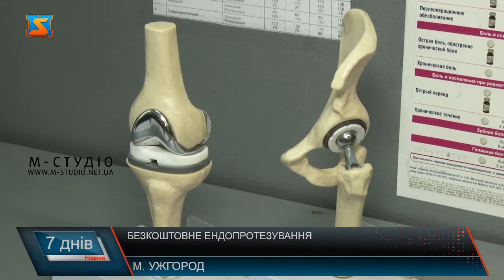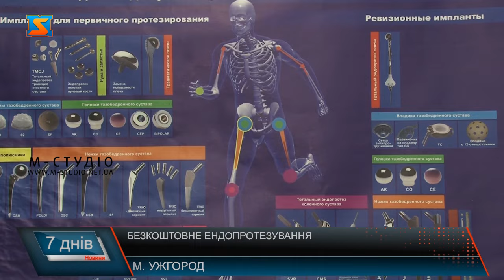Безкоштовне ендопротезування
Безкоштовне ендопротезування доступне закарпатцям! Безоплатно проводять операції заміни колінного суглоба на імплант у обласній лікарні імені Андрія Новака в Ужгороді. Пацієнти вже оговталися після операції і самотужки приходять на огляд. Серед них і пані Ольга з Іршавщини.  А от ужгородець Михайло тільки недавно прооперований. Каже, коліно дошкуляло майже 3 десятка років – не міг нормально ходити . А зараз вже стає на ноги і будує плани на майбутнє. Уже з імплантом і пан Реміт із селища Середнє. Каже почувається добре і пробує потроху вставати. А от цей пацієнт вже ходить. Щоправда ще не сам, адже після протезування пройшло три місці, а процес реабілітації досить тривалий. Безоплатно запротезуватися вдалося завдяки державній програмі. Так, протягом 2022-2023 років у обласній лікарні виконано понад 110  операцій різного ступеня складності.  Наймолодшій пацієнтці було 18 років, а найстаршій 97.  1,5-2 години - тривалість оперативного втручання, далі  ще реабілітація в середньому 8-10 тижнів- усе залежить від складності випадку! А в результаті – людина кардинально покращує якість життя. Імпланти служать 20-25 років. Показ до оперативного втручання визначає лікар, далі треба пройти обстеження за визначеним алгоритмом.  200-250 пацієнтів у рік протезують кульшових суглобів, каже Юрій Яцина. А колінних тільки цьогоріч  вже 40.  Наразі черги на ендопротезування у закалді не має. За потреби і наявності показів забезпечуватимуть пацієнтів безкоштовними імплантами і надалі!